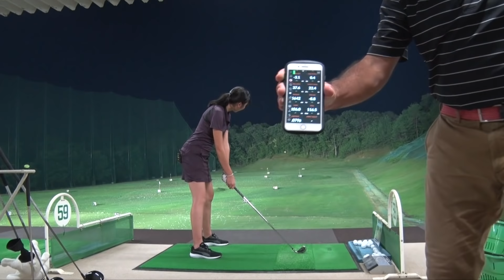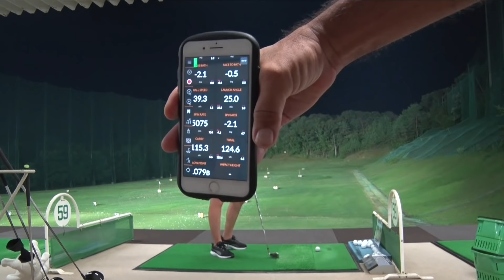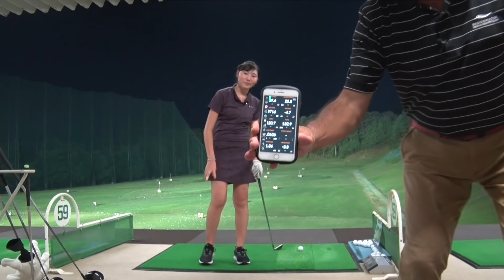飛距離アップの瞬間をトラックマンが捉えた！！山本道場メソッドで飛距離が変わった👍Vol.１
今回は飛距離アップと飛距離ダウンを繰り返す
ちさと選手の根本的な要素に切り込みます！！

そしてその瞬間をトラックマンが捉えました！！

しかし、まだまだトラックマンは初期稼働ですが、、、💧

山本誠二